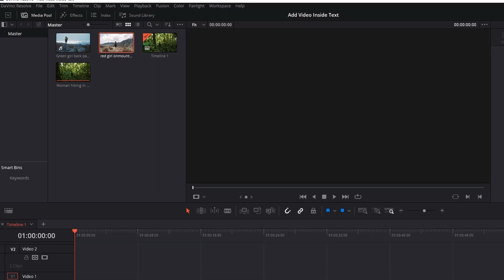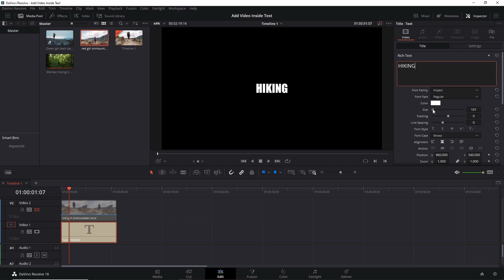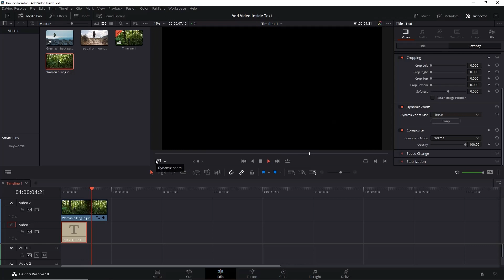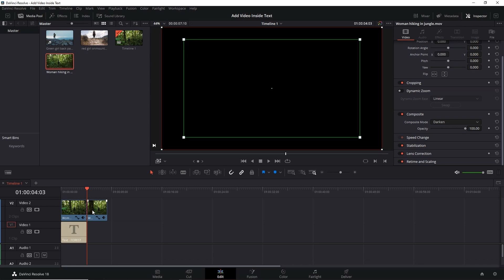How to Add Video inside Text in Davinci Resolve 18?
In this video, I have demonstrated an easy way to add video inside the text. Using the same way you can even add images inside the text.

Note: Always set the color of the text as white. Choosing a different color other than white would affect the color quality of the video inside the text.